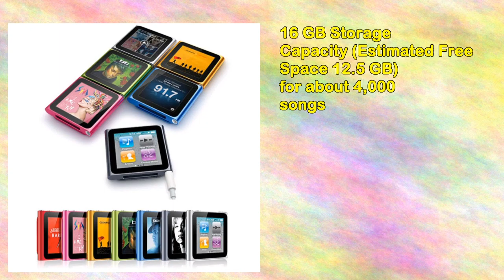Apple ipod nano 16gb 6th Generation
The has been my personal favorite model of since it debuted. It's just the right size for me (especially now at a standard of 8GB with a option), and it feels great in the hand. It always had the full functionality of a classic in much more form.

Last went a little hog-wild with the features, adding a (pointless and annoying) camera, FM radio, and a built-in speaker like the Touch, as well as allowing for Genius mixes. It took a hit to the battery life due to some of these which was unfortunate, overall it was a sexy improvement to the mostly-perfect 4th design. The slightly larger screen allowed for better display of song information and looked and the click wheel was than ever.

It seems this year the baby was thrown out with the bathwater, or something. I'm not really sure who this was designed got a and no navigation buttons or giving it all the serious downsides of an iPhone or without app support. saying it should have apps, though, because that's what I get an When I want a dedicated player, I it to do that perfectly, and this fails miserably.

My problems with having only a are numerous: switching songs to at the is a near impossibility (i.e. exercising, driving, in your pocket, need to pause quickly, etc.), as tactile as the screens cruddy with time and it messes with they're slower to navigate in many cases, and fingers obscure the This fad needs to end!

But to top it off, the the previous three The 3rd added playback, TV shows, and music to be viewable. an FM receiver is pretty awesome, unfortunately it was cut In fact, the lack of on this are downright embarrassing.

In short, I truly hope learned its lesson and produces a normal, traditional for this coming I would to upgrade to a new if this garbage continues. If they focus on improving matters (sound quality, speed of interface, necessary and so they could make the